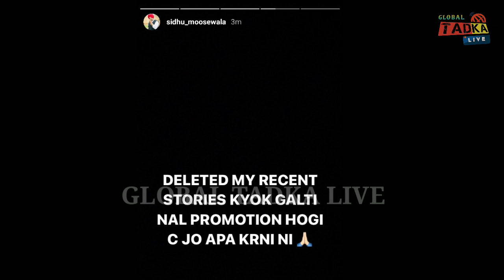Karan Aujla New Reply To Sidhu Moose Wala | Harnek New Zealand Support Sidhu Moose Wala | Sanju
karan aujla new reply to sidhu moose wala
harnek singh neki new zealand support sidhu moose wala